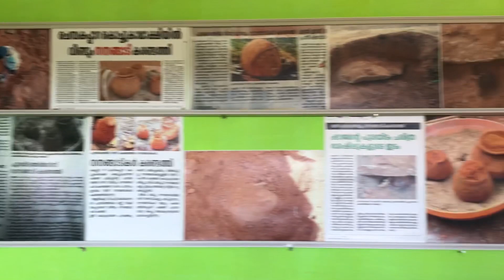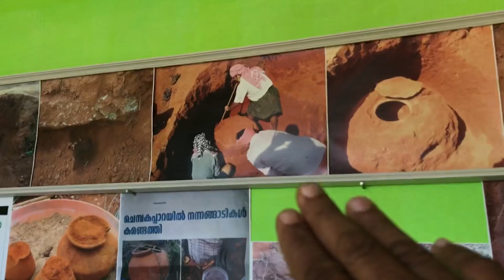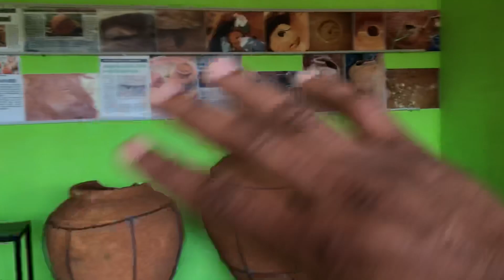ഒരു കർഷകൻ ഫാം പണിതപ്പോൾ കണ്ട അത്ഭുത കാഴ്ച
agriculture and farming information good former in Idukki cardamom sajan goodfaming new # farmingtechnology villagefarms ഇടുക്കി ജില്ലയിൽ ഒരു കർഷകൻ ഫാമിനായി സ്ഥലം ഒരുക്കുന്നതിനിടയിൽ കണ്ടെത്തിയ അത്ഭുതങ്ങൾ